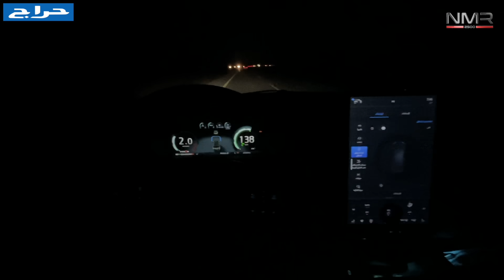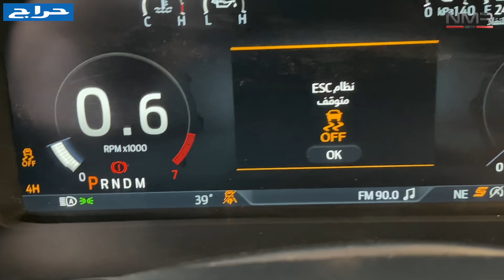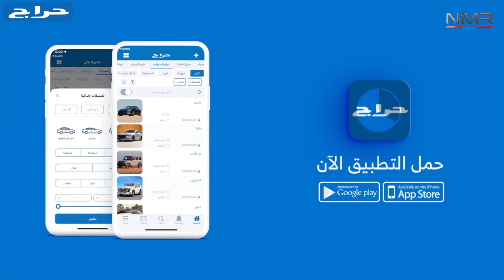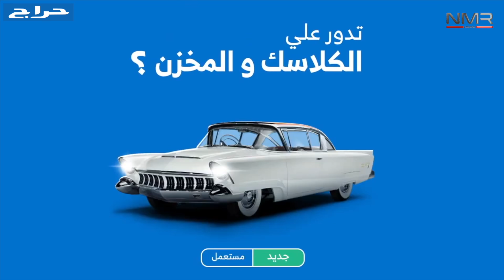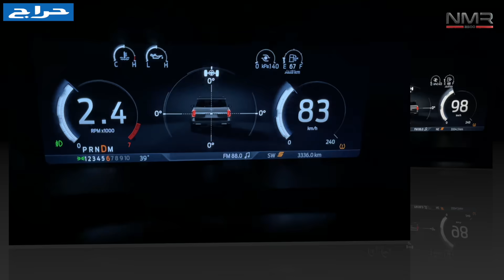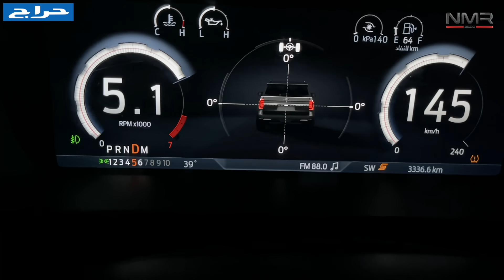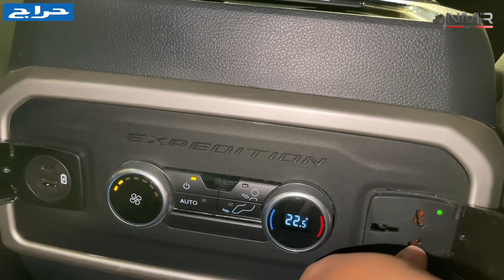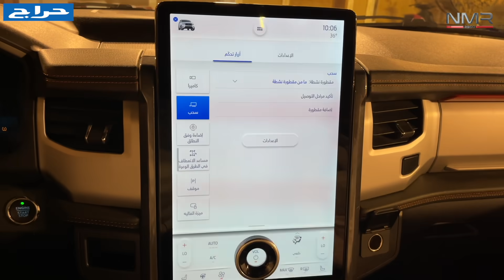فورد اكسبديشن تمبر لاين مكينة رابتر 2022 الجزء ٢ مرس بالنفود